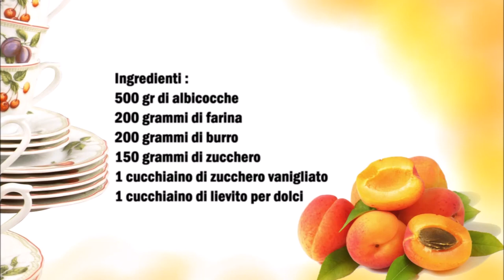Österreichisches Aprikosenkuchen / Torta di albicocche austriaca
Deutsch :
500 gr Aprikosen
200 gr Mehl
200 gr Butter
150 gr Zucker
1 Teelöffel Vanillenzucker
1 Teelöffel Backpulver

Aprikosen entkernen und in stücke schneiden (wer mag kann die Aprikosen Haut entfernen) man kann auch in Sirup eingelegte Aprikosen benutzen.
In eine Schüßel die Butter mit dem Zucker und Vanillenzucker vermischen danach die Eier  dazu geben und gut vermischen.
Zum Schluß das Mehl und den Backpulver geben.
Eine runde Backform einfetten und den Teig rein gießen.
Auf dem Teig die Aprikosen drauf legen.
Im vorgeheiztem Backofen bei 170 C° für 60 Minuten backen.

Italiano :
500 gr di albicocche
200 grammi di farina
200 grammi di burro
150 grammi di zucchero
1 cucchiaino di zucchero vanigliato
1 cucchiaino di lievito per dolci

Snocciolate le albicocche e tagliatele a pezzi (se vi piace potete togliere la buccia dell'albicocca) potete usare anche le albicocche  sciroppate.
In una ciotola mescolate il burro con lo zucchero e lo zucchero vanigliato, poi aggiungete le uova e mescolate bene.
Infine aggiungete la farina e il lievito per dolci.
Ungete una teglia rotonda e versateci l'impasto.
Mettere le albicocche sopra l'impasto.
Cuocere in forno preriscaldato a 170°C per 60 minuti.